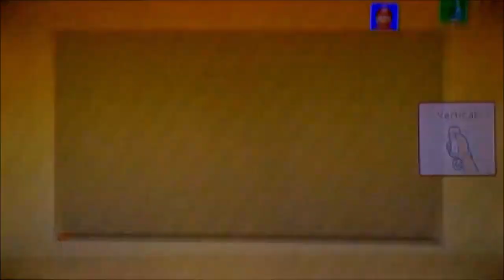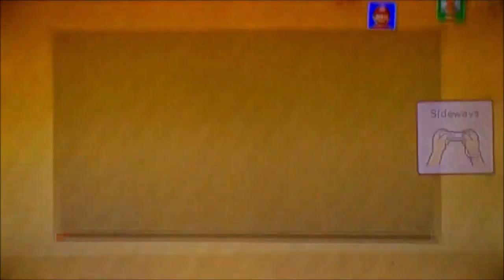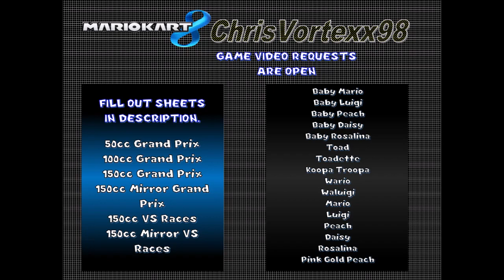ChrisVortexx98 MAR10 Day Weekend Game Video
A little something I made for the Weekend of MAR10 Day.

Time Slots
0:00 Mario Party 9 Minigames Luigi
49:54 Mario Party 10 Minigames Mario
1:51:50 Mario Kart 8 Rosalina ATV
2:11:14 Mario Kart Wii Custom Tracks (Previously Recorded)
2:42:15 Thanks For Watching and Game Information

End Screen Credits Music:
-Magma Mine Intro (Mario Party 9)
-Magma Mine (Mario Party 9)